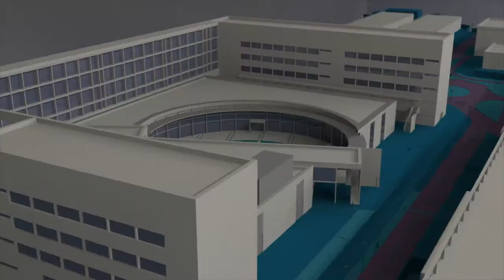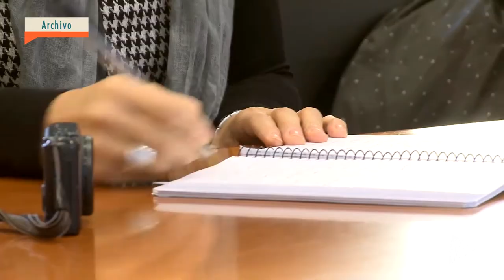Francisco Mora asume la presidencia de la CRUPV - Noticia @UPVTV, 20-02-2018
El rector de la Universitat Politècnica de València, Francisco Mora, ha asumido la presidencia de la Conferencia de Rectores de las Universidades Públicas Valencianas en un acto celebrado en el campus de Vera, y al que han asistido el resto de rectores de las universidades públicas de la Comunitat Valenciana.

Mora ha tomado el relevo del mandato rotatorio una vez concluido el de Manuel Palomar, rector de la Universitat d’Alacant. Este cambio en la presidencia se ha producido por acuerdo de los cinco rectores de las universidades públicas: la Universitat d’Alacant, la Jaume Primer de Castelló,  la Miguel Hernández de Elche, la Universitat de València y la Politècnica.

Durante su primera intervención como presidente de la Conferencia de Rectores de las Universidades Públicas Valencianas, Francisco Mora ha destacado dos cuestiones prioritarias en las que trabajar: por un lado, solucionar las limitaciones para la contratación de profesorado y personal de administración y servicios y por otro, la definición de un nuevo plan plurianual de financiación universitaria.

La Conferencia de Rectores de las Universidades Públicas Valencianas se creó en 2003 con la finalidad de coordinar las políticas de actuación de estas instituciones. Durante los últimos años, la conferencia ha centrado su actividad en la reivindicación de una financiación estable; la dimensión social de la universidad; la proyección de los resultados del sistema universitario a partir de informes de contribución económica y social y la defensa de un modelo universitario público valenciano inclusivo y de calidad.